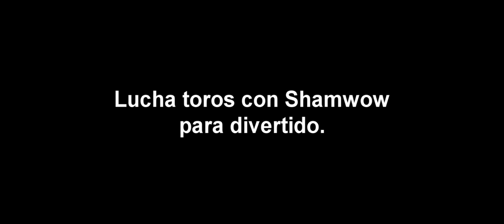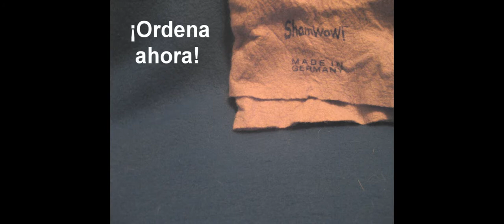Sham-Friquen-Wow!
Spanish 3 Project. This is the temporary video. Once I render it to fit the screen better, I will upload it. Enjoy!